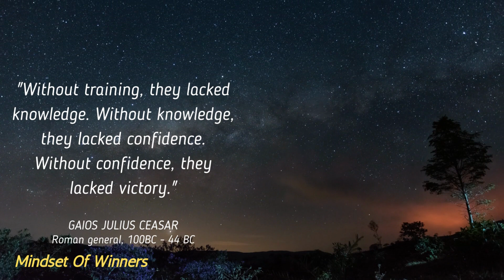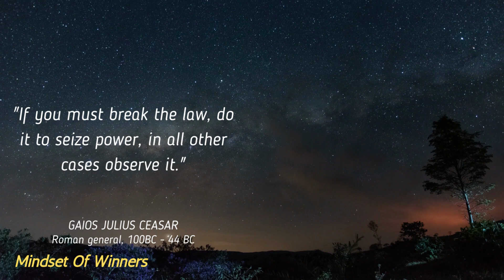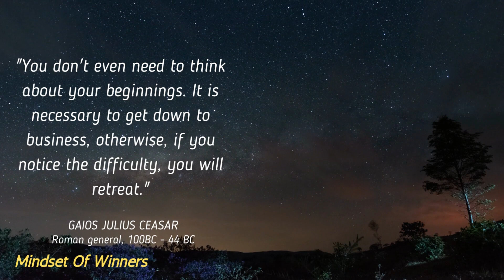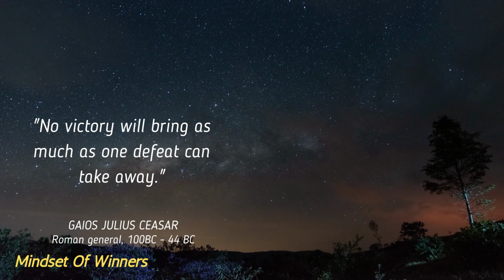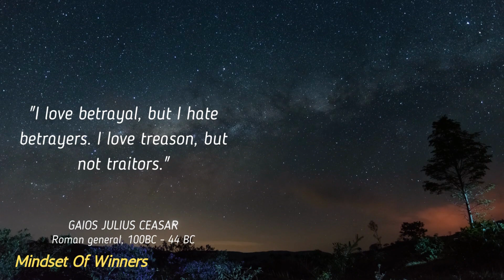Julius Caesar — 20+ Astounding Quotes from the Roman Dictator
Julius Caesar was a prominent figure in ancient Roman history, known for his military conquests, political power, and assassination. As a celebrated leader and orator, Caesar left behind a legacy of inspiring and thought-provoking quotes that still resonate today.usa_canada

In this video, we explore 20+ astounding quotes from the Roman dictator, ranging from his views on power, leadership, war, and more. These quotes give us a glimpse into the mind of one of history's most iconic figures. Join us as we delve into the world of Julius Caesar and uncover the wisdom and insights that he imparted to future generations.

Julius Caesar,Roman History,Ancient Rome,Roman Empire,Roman Dictator,Roman Republic,Roman Politics,Roman Quotes,Leadership